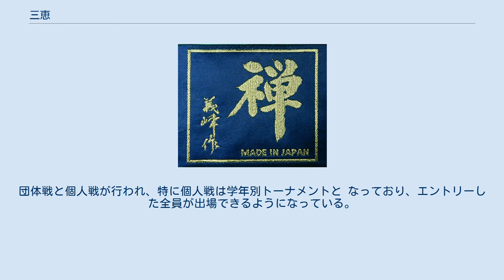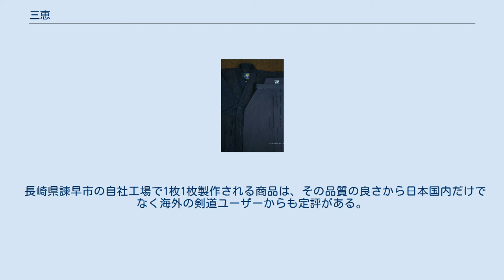三恵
株式会社三恵（さんけい）は、長崎県諫早市にある総合武道具メーカー。
 1955年（昭和30年）1月創業、1977年（昭和52年）6月に株式会社三恵洋行として設立。
1991年（平成3年）6月に名称変更して現社名となった。
 武道具の製造・販売のほか、ノウハウを活かした竹・竹炭製品の製造や炭火焼ホルモン店の経営などに事業を拡大し、2005年（平成17年）には炭火焼ホルモン店等を経営する三恵綜合企画株式会社を、2007年（平成19年）には竹・竹炭製品等を取り扱う環境事業部を三恵商事株式会社として独立・分社化した。
 2005年には世界各国の剣道の普及の為に海外事業部を設立。
 2006年9月からブルガリア剣道連盟のオフィシャルスポンサーとなっている。
 2011年2月に、長崎県長崎市に直営店「三恵　長崎店」を出店。
 ”君の汗は希望の光”をキャッチフレーズに少年少女剣士の健全な育成を目指して 三恵が主催する少年剣道大会。
開催地は長崎県諫早市。
団体戦と個人戦が行われ、特に個人戦は学年別トーナメントと なっており、エントリーした全員が出場できるようになっている。
また、上位入賞以外に 着装や礼儀作法から選出される特別賞を設けている。
2010年からスタートし、現在2回開催している。
 禅義峰作ブランドタグ 禅義峰作　剣道着・袴 三恵が展開する純国産の剣道着・剣道袴ブランド。
使用する生地は伝統ある武州正藍染生地。
 長崎県諫早市の自社工場で1枚1枚製作される商品は、その品質の良さから日本国内だけでなく海外の剣道ユーザーからも定評がある。